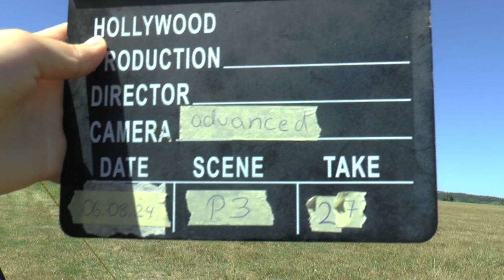WAGAC2024 P3 27 Céline Rault FreeUnknown